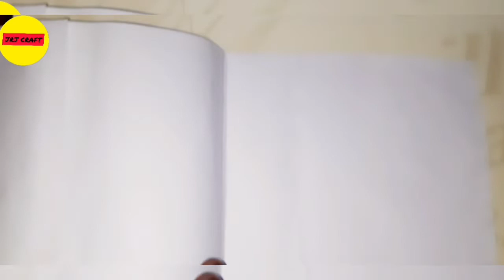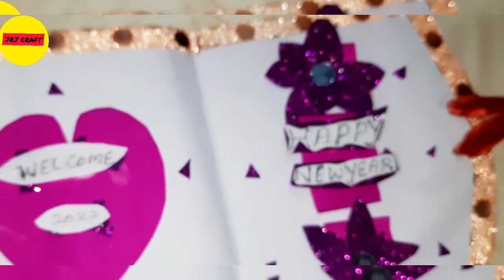👌👌, Homemade Greetings Cards🤗Chart paper with fome sheet/வாழ்த்துஅட்டை வீட்டிலேயே பண்ணுவோமா!!